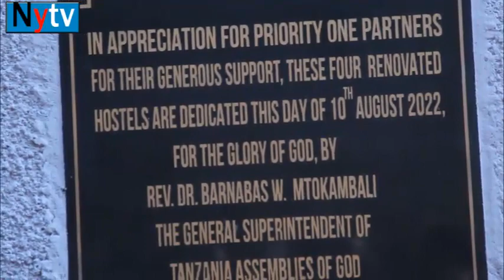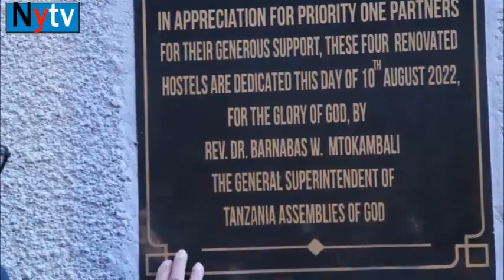UZINDUZI WA MABWENI YA CHUO CHA CBC DODOMA ,10AGOST.2022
Tukio la Uzinduzi wa Mabweni ya Chuo cha  Cbc Dodoma